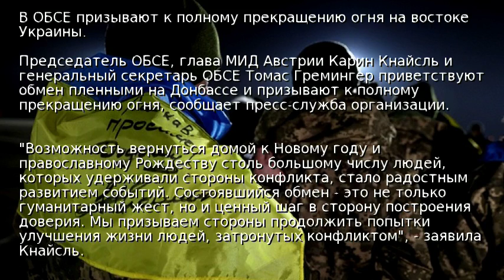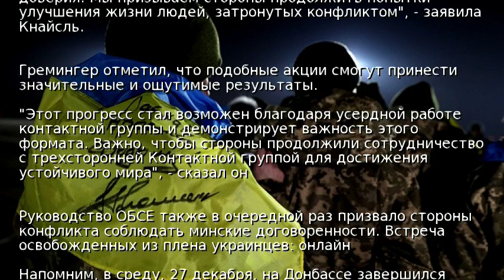ОБСЕ приветствует обмен пленными на Донбассе